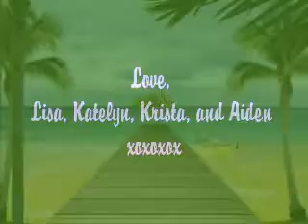Happy Fathers Day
Happy Birthday and Happy father's Day Dad. We hope you enjoy the video.